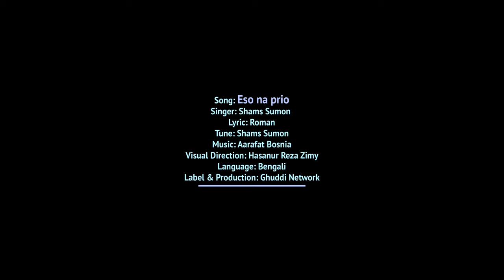Eso Na Priyo | এসো না প্রিয় | Shams Sumon | Bangla New Music Video 2022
Song Name – Eso Na Priyo
Singer  – Shams Sumon
Lyrics – Roman
Tune - Shams Sumon
Music Composition – Aarafat Bosnia
Visual Direction – Hasanur Reza Zimy
Production – Ghuddi Network
Label – Ghuddi Network

ANTI-PIRACY WARNING:
This content is Copyright to Ghuddi Network. Legal action will be taken against those who violate the copyright of the following material presented! This Visual and Audio Element is Copyrighted Content of Ghuddi Network. Any Unauthorized Publishing is Strictly Prohibited.